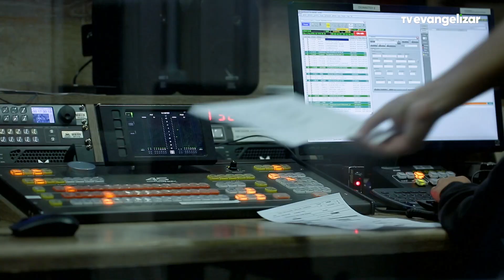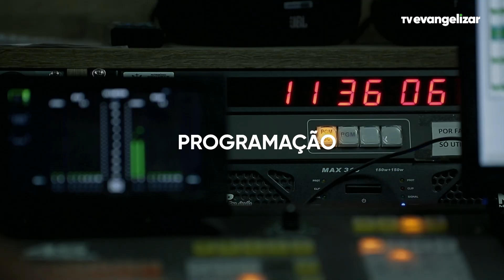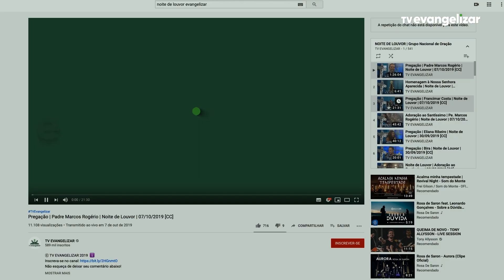8º dia - Novena de Jesus das Santas Chagas | 04/12/21